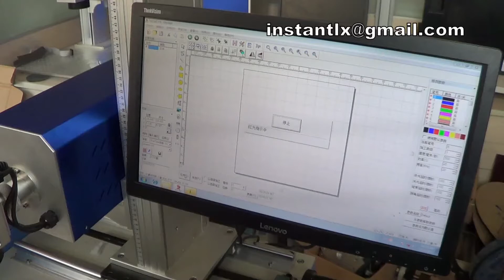CO2 laser Marking Machine, mark on wood